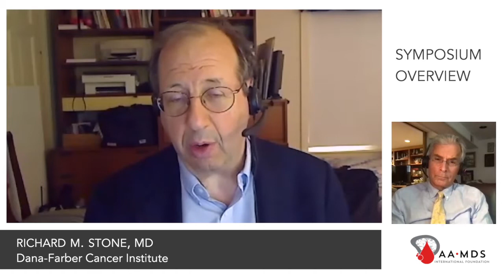2020 Scientific Symposium Highlights with Dr. Richard Stone and Dr. Neal Young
Symposium Co-Chairs Richard Stone, MD, Dana-Farber Cancer Institute and Neal Young, MD, National Heart, Lung, and Blood Institute
Dr. Richard Stone and Dr. Neal Young summarize the highlights of the three-day event, the 7th Annual International Bone Marrow Failure Scientific Symposium, July 15-17, 2020